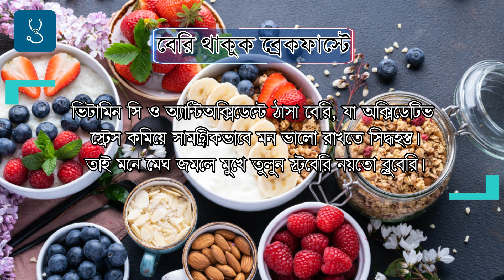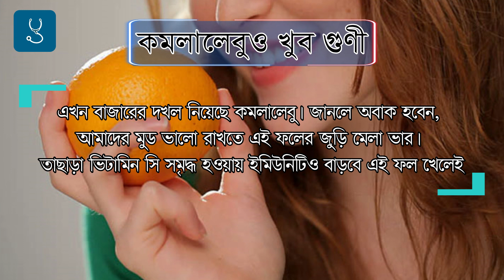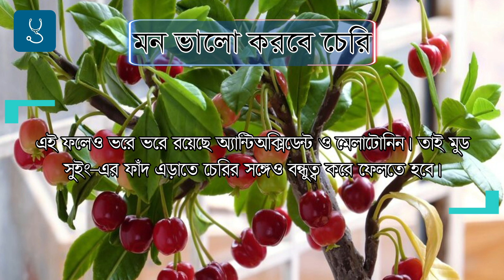কাটাতে মুড সুইং, এসব ফলে কামড় দিন